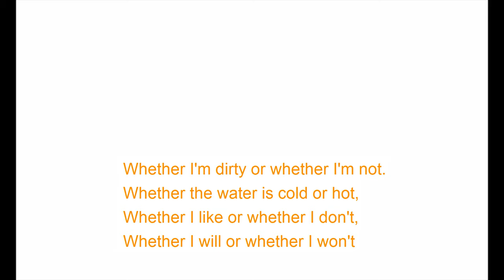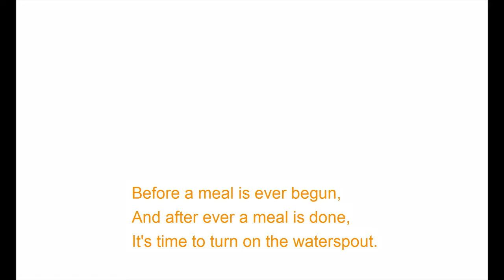Washing by John Drinkwater